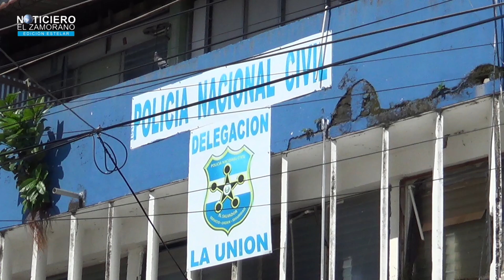DETENCIONES EN LAS ULTIMAS HORAS EN EL DEPARTAMENTO DE LA UNIÓN